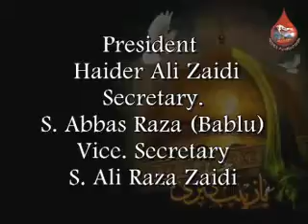JAVED RAZA ZAIDI 2014 FAUJ E HUSSAINI KA HAI